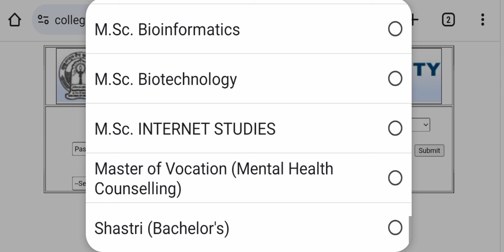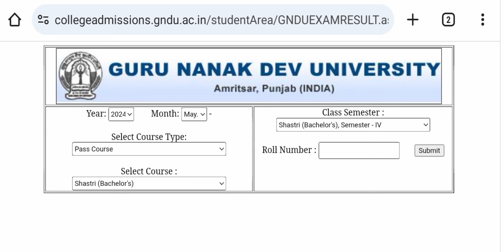GNDU RESULT 2024🔥PUBLISH NOW🔥BREAKING NEWS 😱 PASS COURSE 💥 GNDU RESULT NEWS TODAY